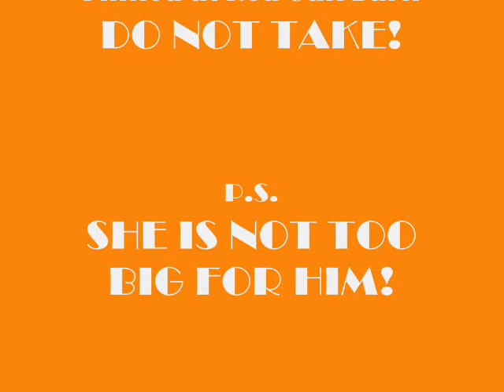Schooling Skippy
This is "Skippin School" or, Skippy. :) He is a welsh pony adn he is an AMAZING JUMPER!! But today, Bean was just schooling him on the flat, so maybe next time he's jumping, if im not on Protocol or busy, ill tape him. :) Such a cute pony and a very nice ride!